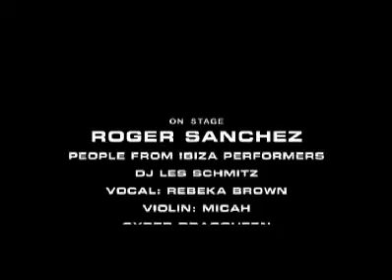Eventnachbericht - Bacardi Batclub